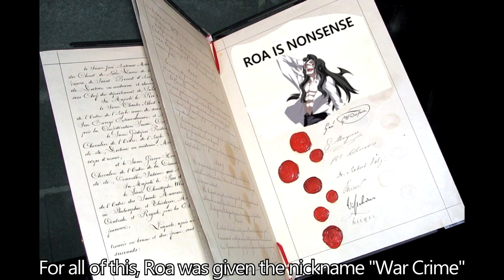War Crimes: A history of C-Roa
A quick runthrough of the balance history of C-Roa in Melty Blood. He only was in two iterations of the game, and yet both versions were polar opposites in terms of strength. I glossed over a lot in the video to keep things short and simple, there's some more nuance to the character in both versions such as his high APM requirement and significant lab time, so please keep in mind this is not everything.
Also rushed the ending. Do me a favor and don't notice that.

Melty Blood 1 - Character Select theme
Unlimited R - King of Fighters 2002 Unlimited Match

R.I.P. War Crimes Roa, left behind for his neutral-skipping counterpart.